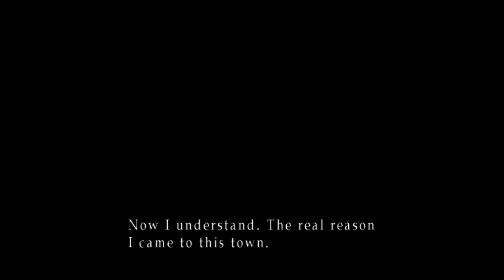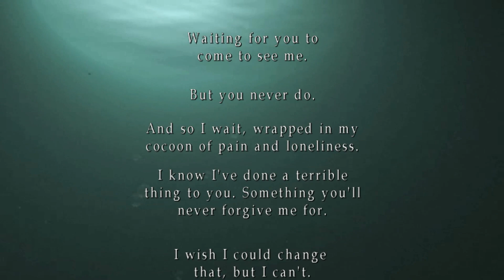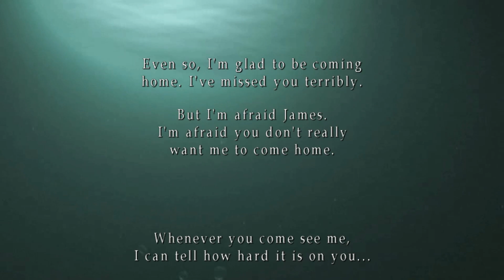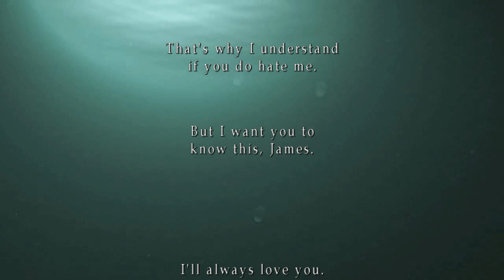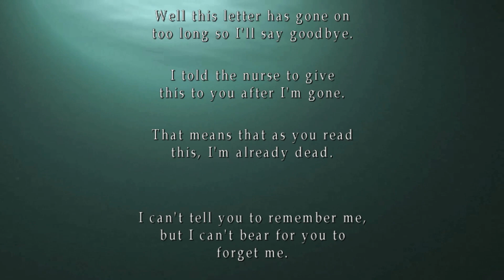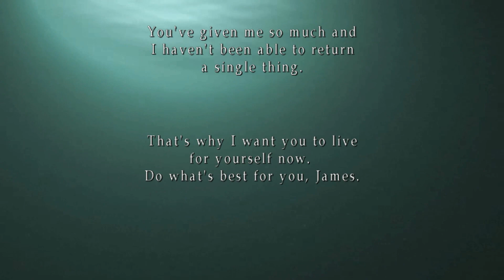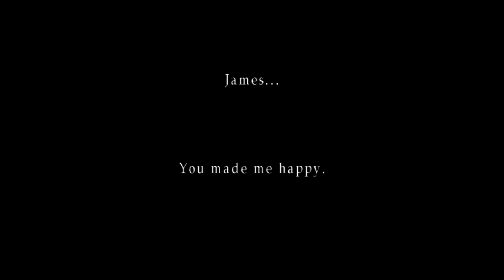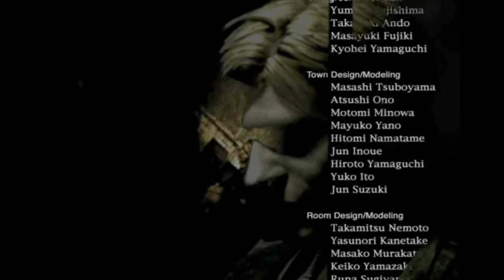Silent Hill 2 | Full Gameplay Walkthrough | ENDING | James and Mary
Silent Hill 2 is a 2001 survival horror game developed by Team Silent, a group in Konami Computer Entertainment Tokyo, and published by Konami. The game was released from September to November, originally for the PlayStation 2 and the second installment in the Silent Hill series.

Immerse yourself in the story of Silent Hill and uncover its mysteries.

TRIGGER WARNING: This Game series will contain INTENSE VIOLENCE, GORE, and GRAPHIC CONTENT. Discretion is strongly advised.

You can recommend games in the comments if you wish.